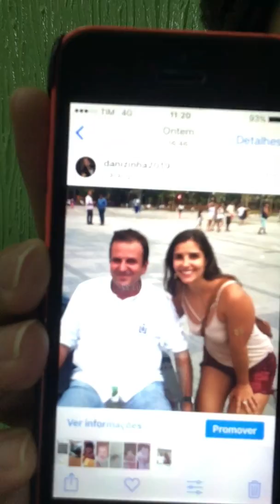Minha experiência com Eduardo Paes!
Meu encontro com o Eduardo Paes no Museu do Amanhã. Loucura hahaha